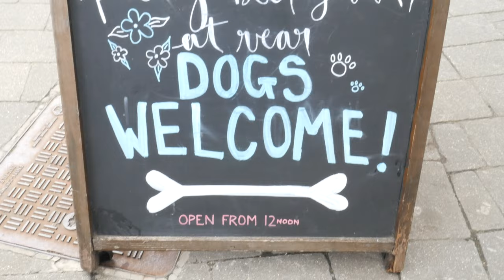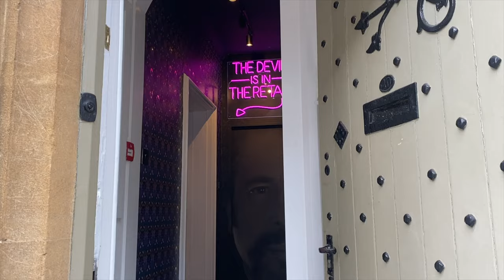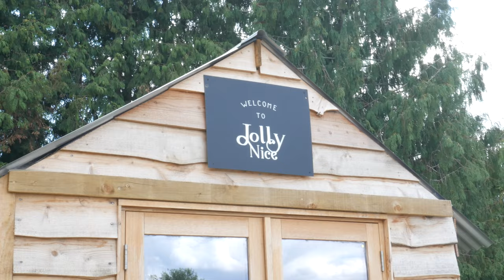A day out in Cirencester with our whippet || VLOG || Jess the Worried Whippet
We took Jess the Worried Whippet on a day trip to Cirencester. We went for a walk, had some lunch and saw the sights. As always let us know if you enjoyed the video and what you want to see next!